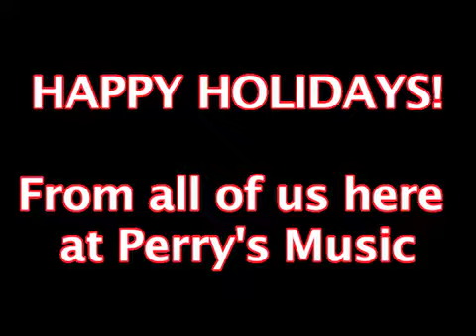PERRYS XMAS FINAL 2017 promo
Perry's Music Christmas Promo